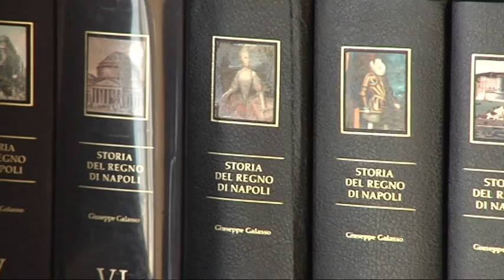Il senso della storia raccontato dal prof. Giuseppe Galasso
L'importanza fondamentale e il ruolo della storia per capire il mondo intorno a noi